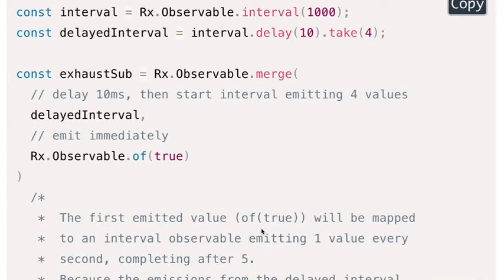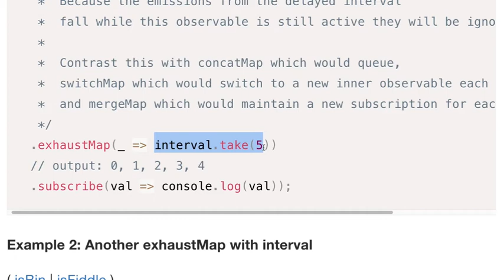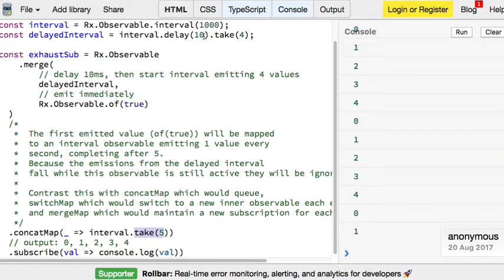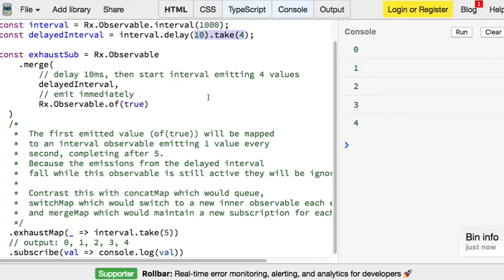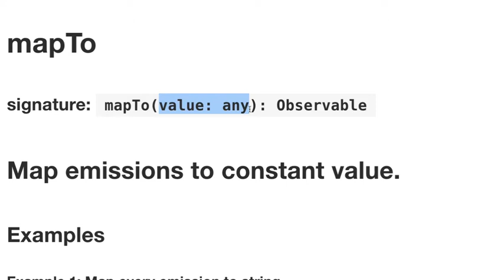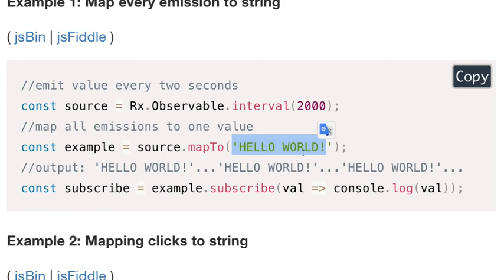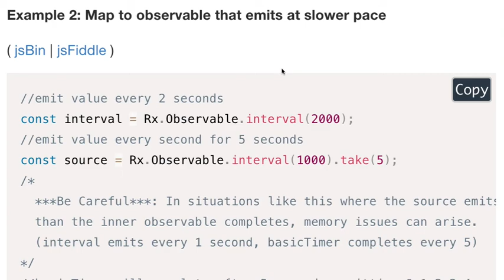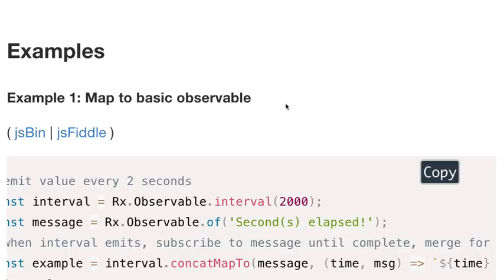RxJS 049 - Map Operators 정리